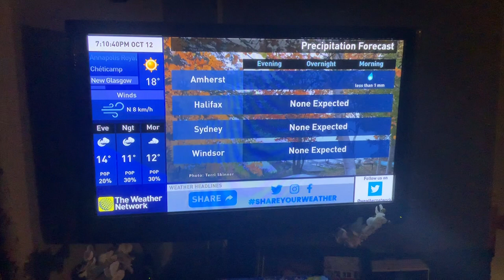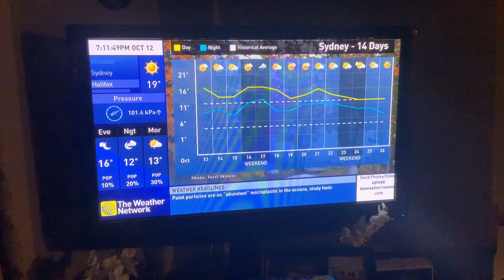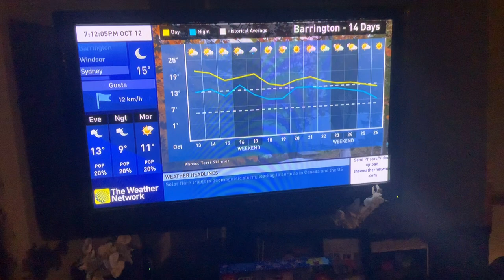The Weather Network Local Forecast Tuesday October 12 2021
Welcome back Fall and Winter 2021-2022 Local Forecast music

TWN Local Forecast Tune: Red Red Red by Las Lunas (Instrumental Version)